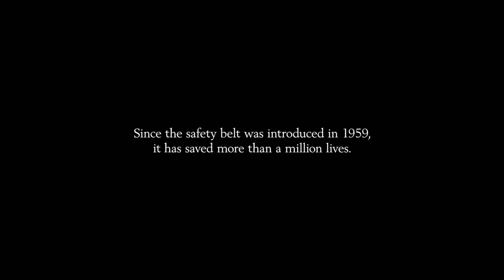Volvo Cars – One of a Million - Linda & Molly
Hear Linda & Molly talk about the trip to a ski resort that could’ve been their last.